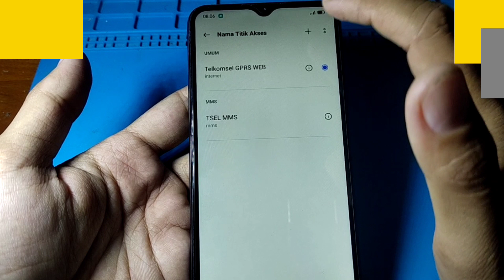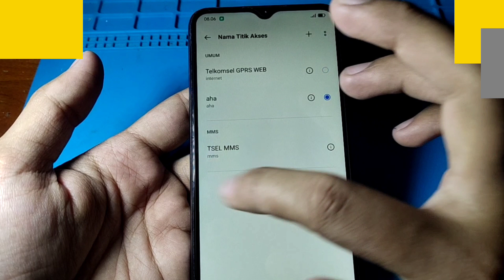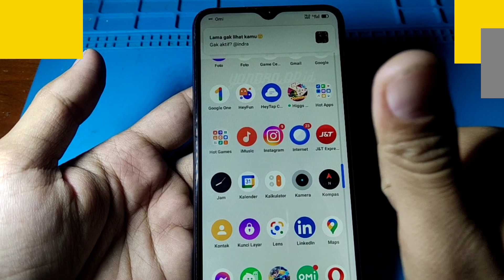CARA MENGATASI FACEBOOK LITE LODING TERUS HP REALME C25